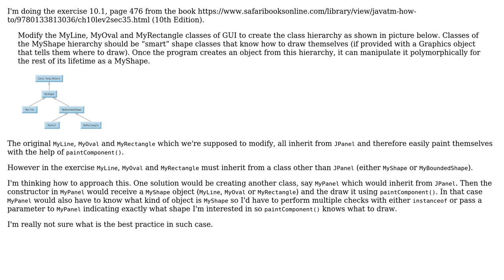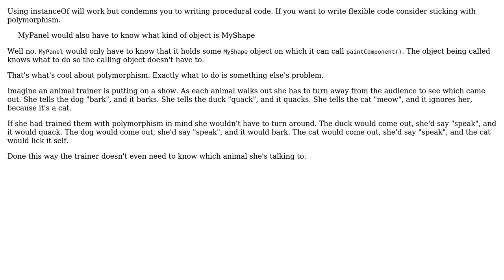Software Engineering: Best design for classes that draw objects but do not inherit from JPanel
With thanks & praise to God, and with thanks to the many people who have made this project possible! You are responsible for your own actions.